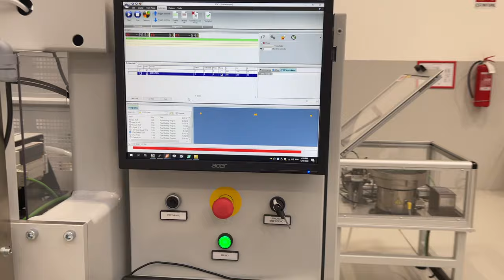OVERVIEW for the NEW PEANUT Insertion Machine | Designed by Omal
A complete overview of the Omal PEANUT Insert 1300 machine, compatible with the PEANUT 2 and PEANUT 3 connectors, allowing for accurate machining and insertion of our components.

Visiting the IWF Atlanta 2022 event? See the machine in action at the SCM stand (Booth B6973)

Learn more about the PEANUT 2 System by visiting our

Learn more about the PEANUT 3 System by visiting our

If you have any future video requests, please leave them in the comments!